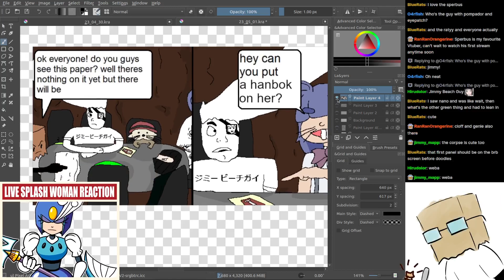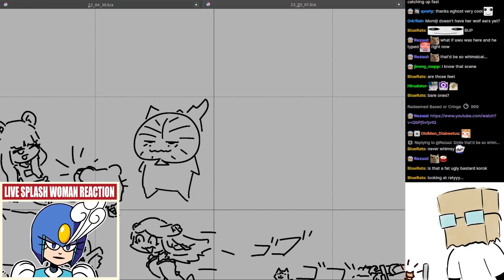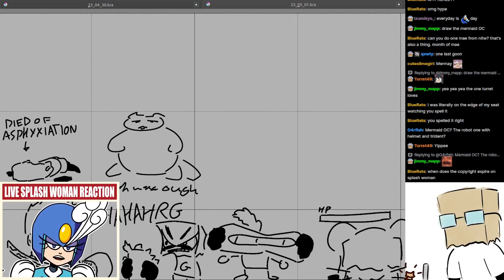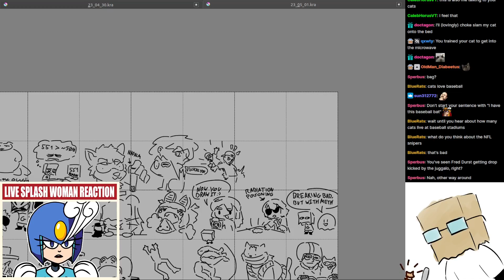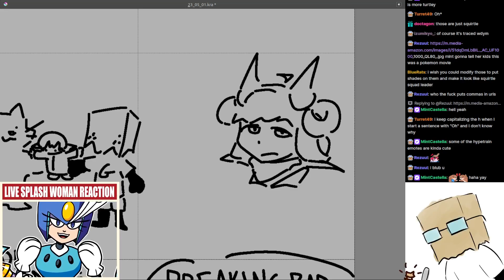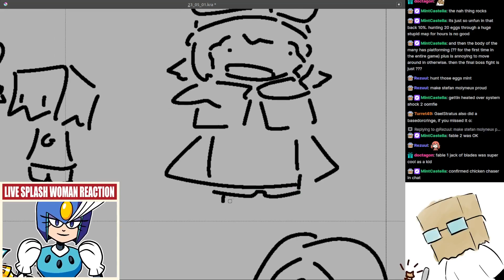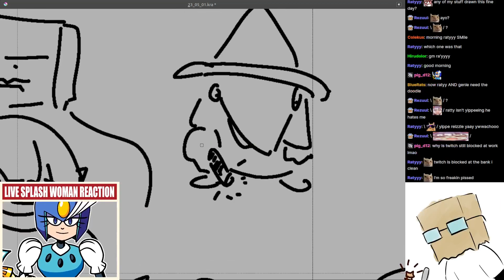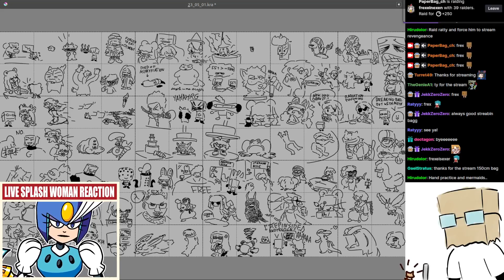Doodles, May 2nd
More like stinkdog